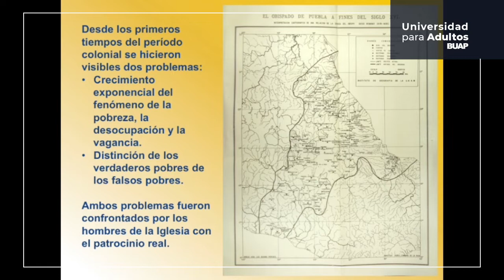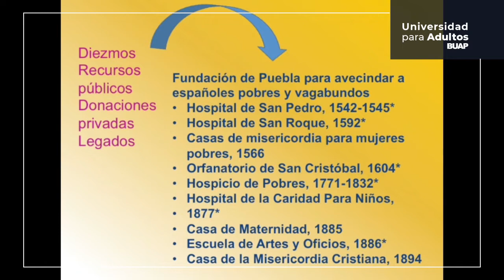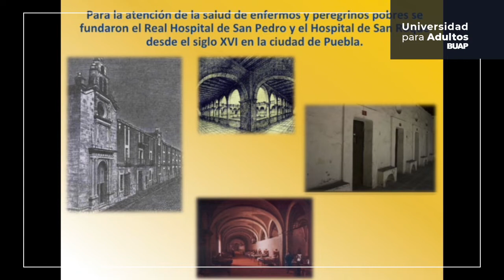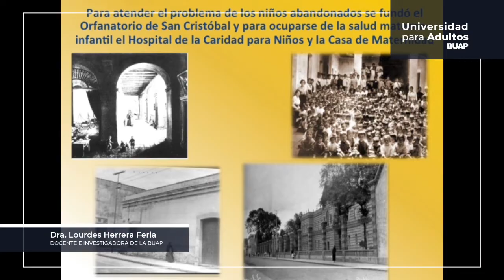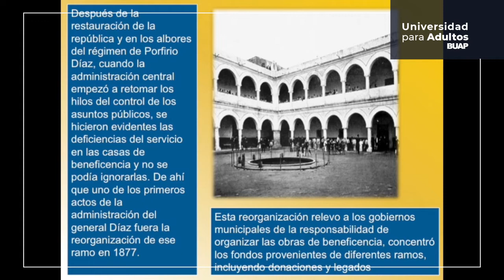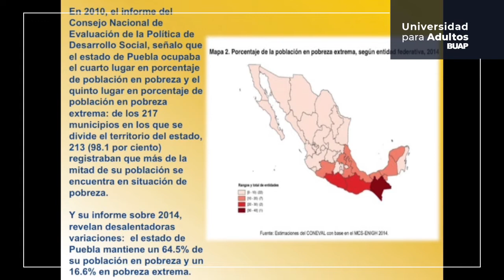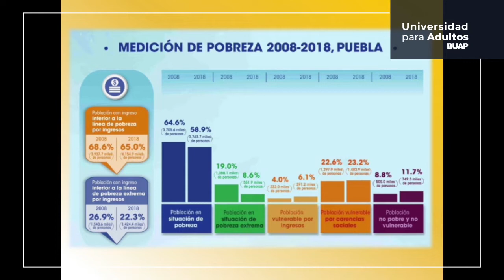Entrevista con la Dra. Lourdes Herrera Feria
En esta entrevista, la Dra. en Historia por la Universidad Libre de Berlín, Lourdes Herrera Feria, hace un recorrido por los mecanismos de combate a la pobreza en Puebla y relata cómo en cumplimiento de la virtud teologal de la caridad, las instituciones religiosas auxiliaban a los carenciados, mientras que el Porfiriato puso énfasis en la educación para mejorar las condiciones de bienestar de la población. No obstante, la investigadora advierte que mientras no haya un estado fuerte, organizado y libre de corrupción, será difícil contar con políticas públicas efectivas para el combate a la pobreza.